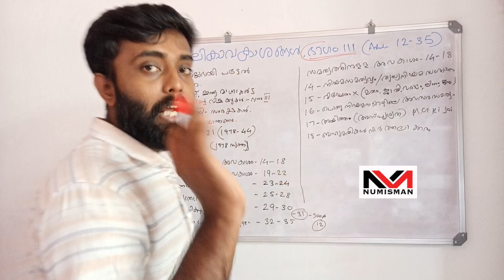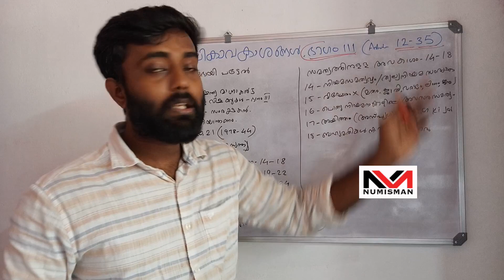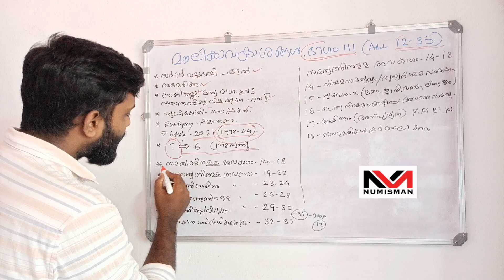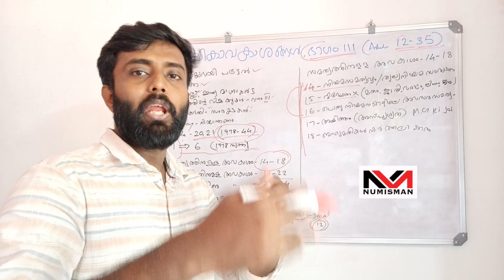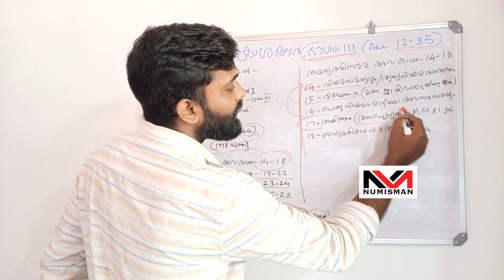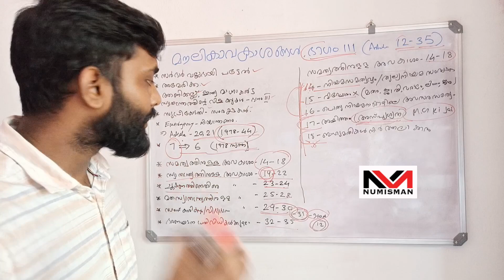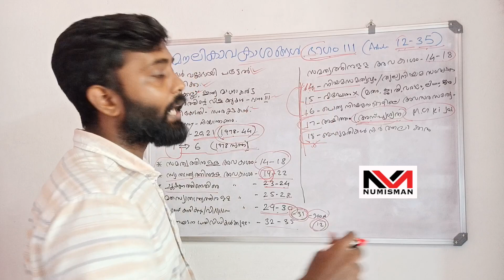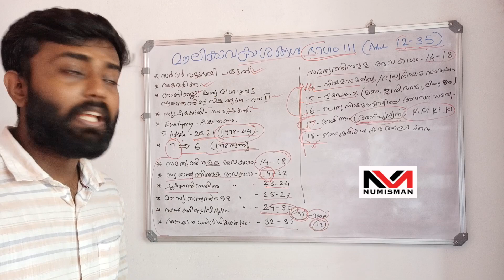മൗലികാവകാശങ്ങൾ CPO/WCPO Revision ഈ ചോദ്യങ്ങൾ തെറ്റിച്ചാൽ ലിസ്റ്റിൽ നിന്നും പുറത്താകും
ഭരണഘടന മൗലികാവകാശങ്ങൾ CPO/WCPO Indian Constitution Fundamental Rights ഈ ചോദ്യങ്ങൾ തെറ്റിയാൽ  ലിസ്റ്റിൽ നിന്നും പുറത്ത്